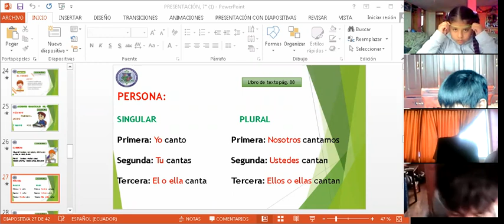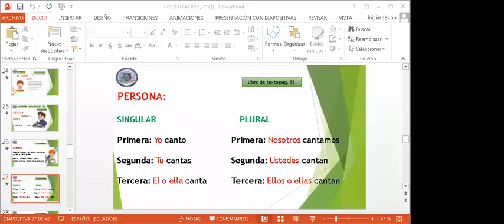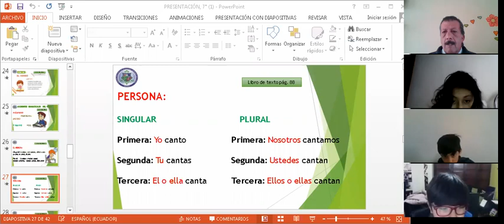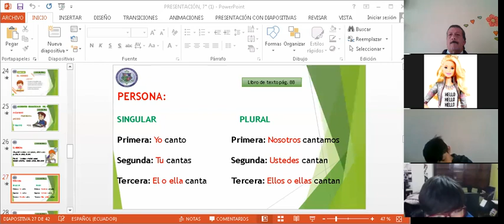5EGB A GRAMÁTICA EDUARDO 07MAR2022